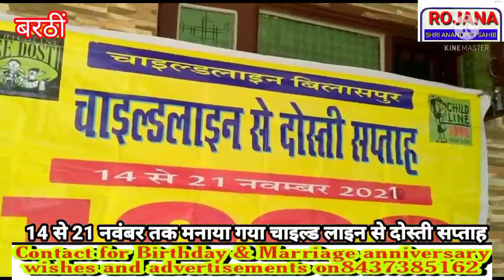14 से 21 नवंबर तक मनाया गया चाइल्ड लाइन से दोस्ती सप्ताह